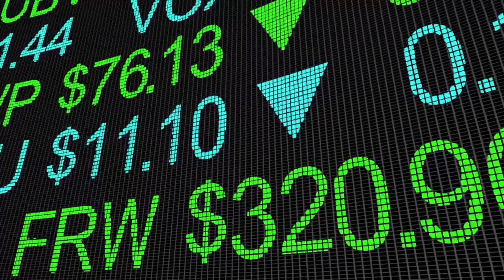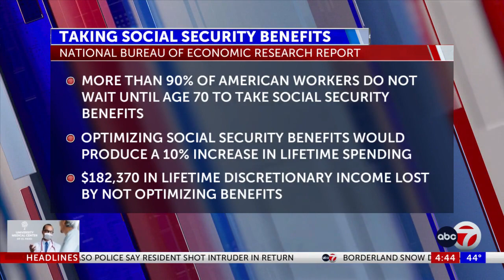ABC-7 at 4: Brian Mirau on Social Security